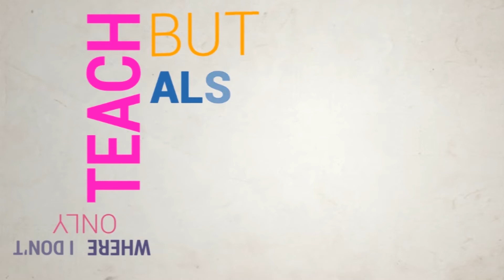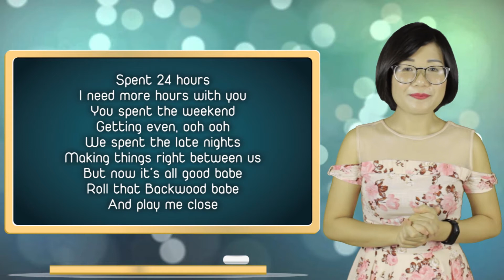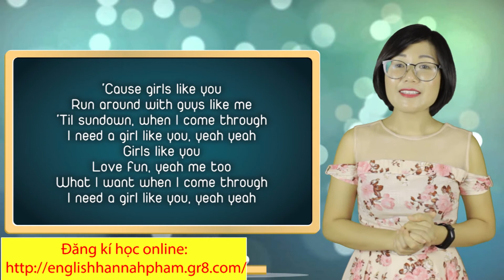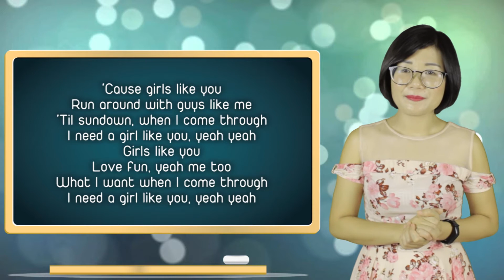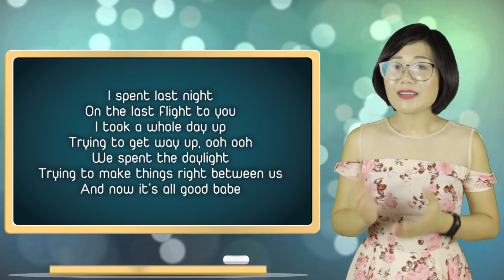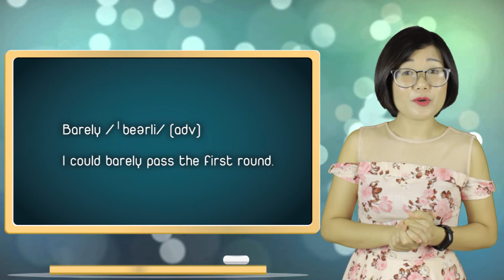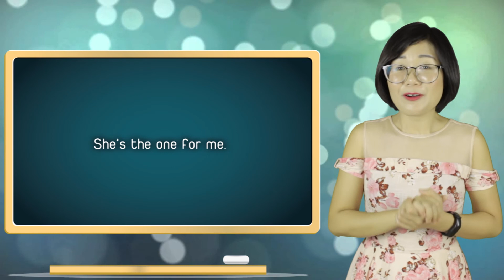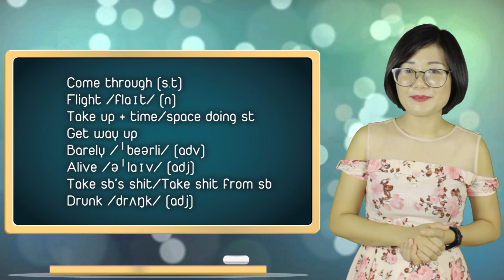Học tiếng anh qua bài hát Girls Like You - Hannah Phạm